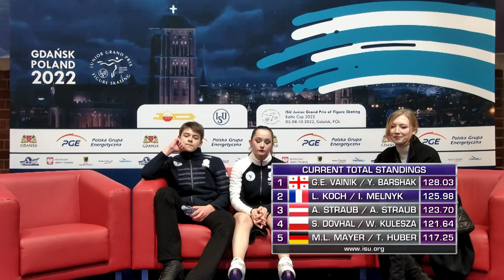KOCH / MELNYK (FRA) | Ice Dance Free Dance | Gdansk (2) 2022